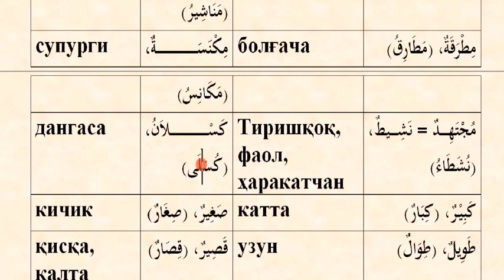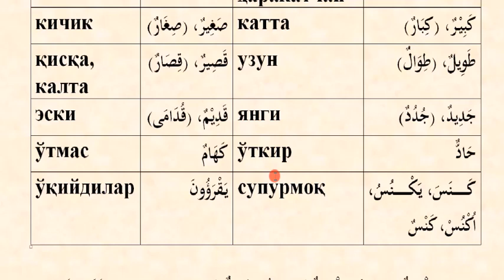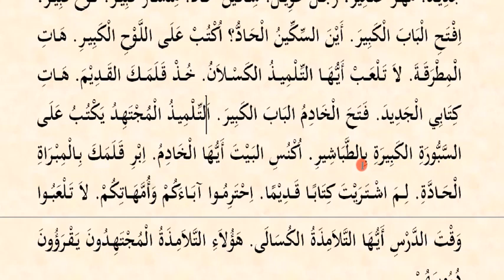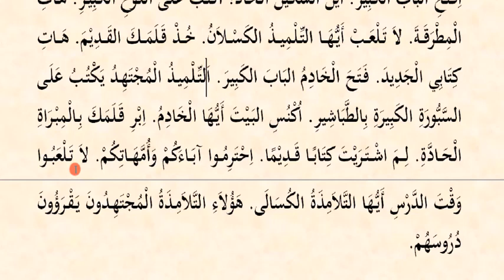Mabdaul qiroa (1-qism) 17-dars